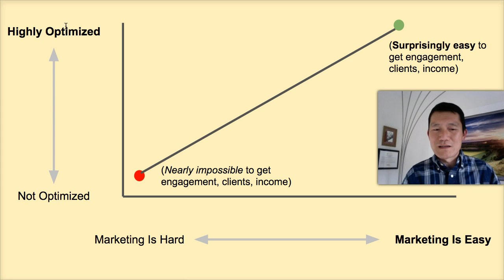Make your marketing easier by optimizing your offerings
Over the next few months I will be uploading some videos to show you how to make your marketing easier... by first optimizing your business offering.

By "offering" I mean your service or product, what you want your ideal clients to buy.